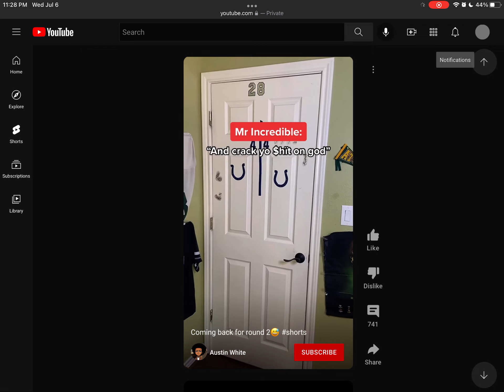Noodle arms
Hello there